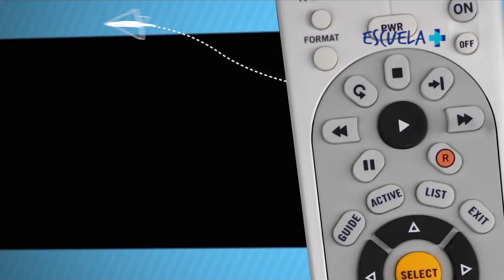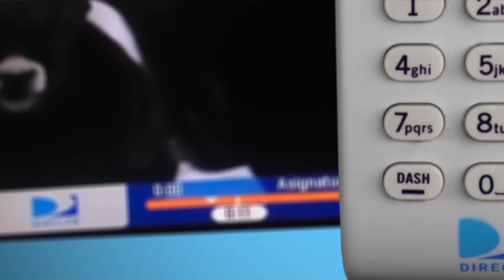FORMACIÓN DOCENTE - VIDEO TUTORIAL FUNCIONALIDAD - PREPARACIÓN DE LA CLASE